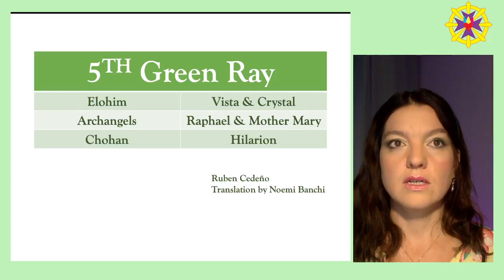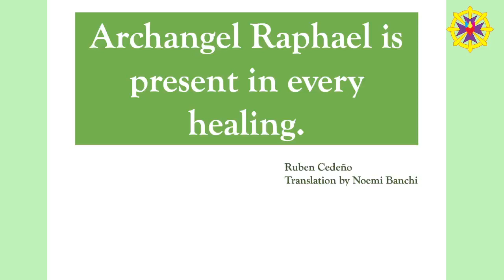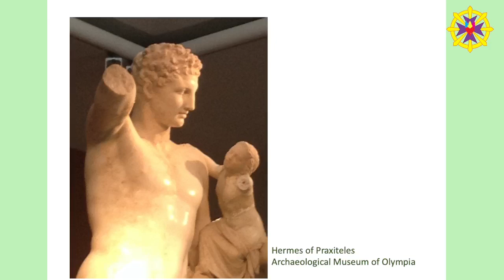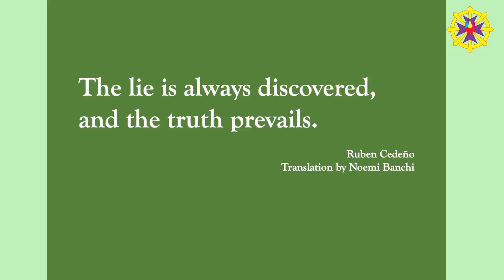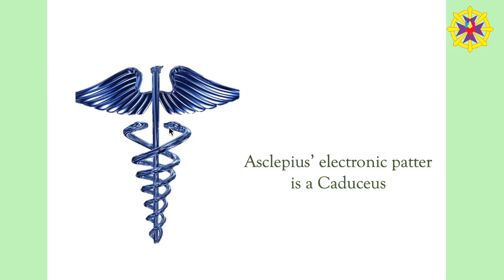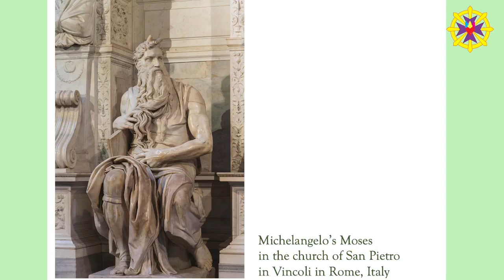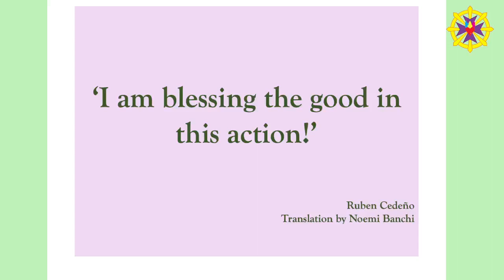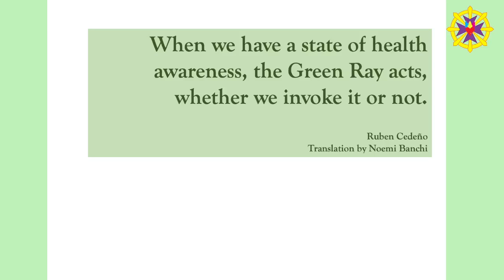Beings of the Green Ray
Metaphysics
Beings of the Fifth Green Ray
Noemi Banchi

Valley Heights, NSW, Australia